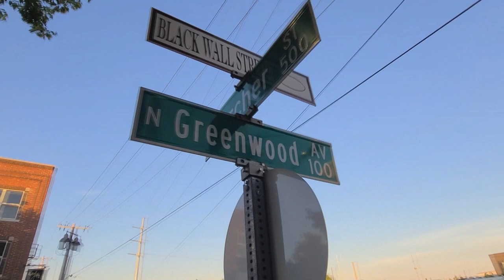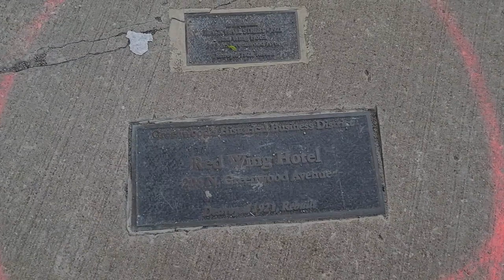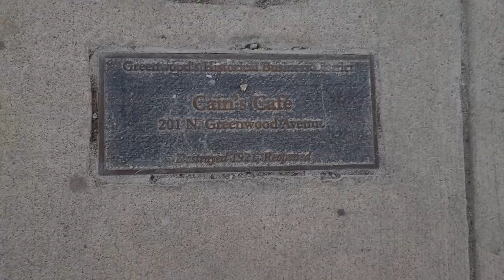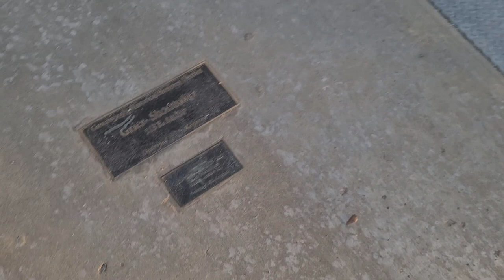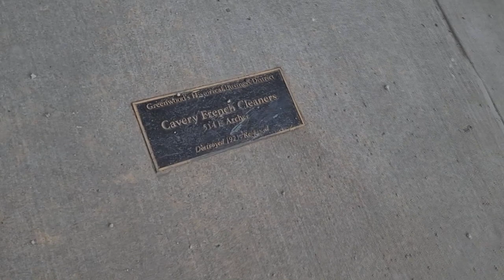Tulsa Race Massacre 99 years later. BT Vlog #21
Murder and destruction at the Black Wall Street.
Black Lives Matter, BLM, George Floyd protests